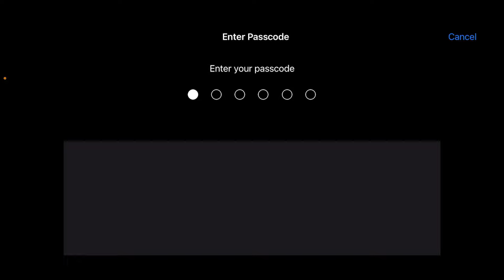Solo 7 kills Dinner FullGamplay_Scrims